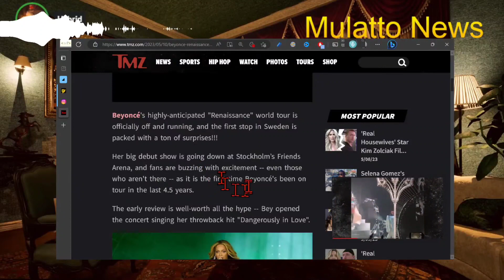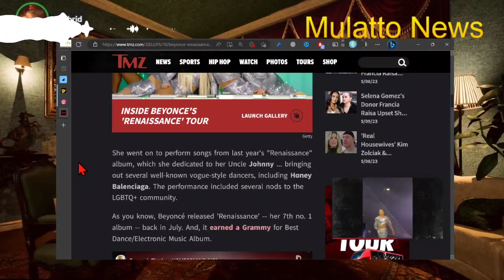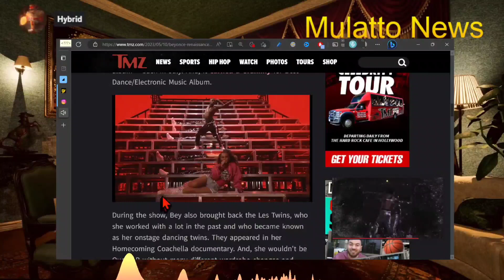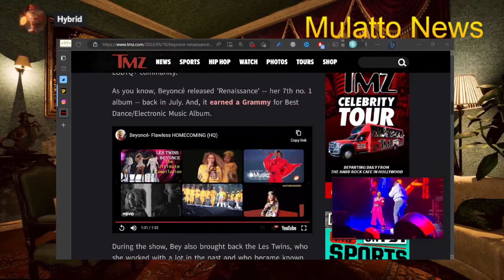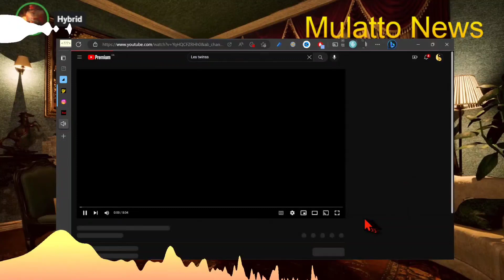Beyonce and Les Twins get lit!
Excerpt from the ending of mulatto news.